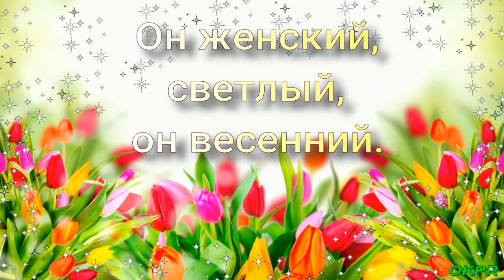Поздравление с 8 Марта ! Супер Песня ! С Международным Женским Днем !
НА ДАЛЬНЕЙШЕЕ РАЗВИТИЕ КАНАЛА :
VISA 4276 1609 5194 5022